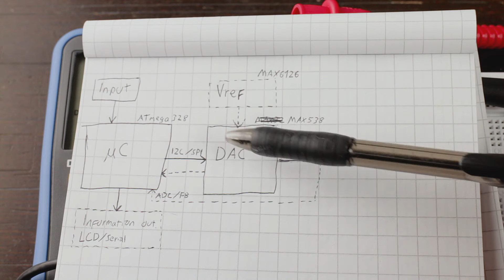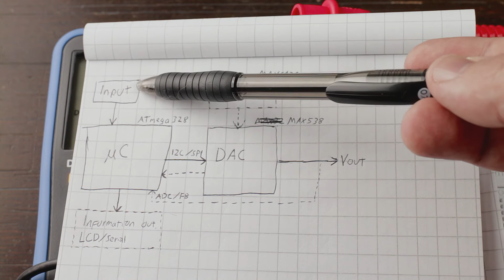How To Make An Adjustable Voltage Source/Reference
In this quick how-to -video I'll go through basic things needed for accurate adjustable voltage source.

This kind of voltage source could be used in many different applications. To mention one, this could replace the PWM signal + low pass filter in my previous LM2596 video:

The idea of this video is to share general information about adjustable voltage sources, not to teach how to build one using these exact parts. I used MAX538 DAC and MAX6126 voltage reference, which give really nice accuracy and low drift, but these might be overkill for many applications. One can find perfect parts for their applications using a parametric search in distributor's or manufacturers' site.Typical operating circuit and programming tips can usually be found in the datasheet or manufacturer's application notes, in case there aren't any tutorials for specific parts online.